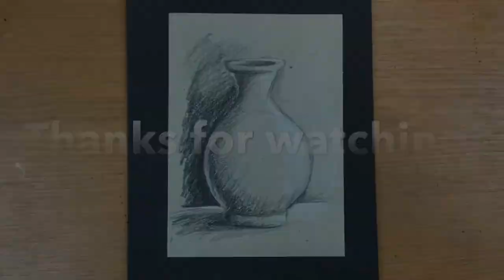Quick Sketch - Still Life: Vase (Time-Lapse)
Just a quick sketch of a vase to try out my white pencil.
Materials : Mars Lumograph Black 4B and Renaissance white pencil on brown paper